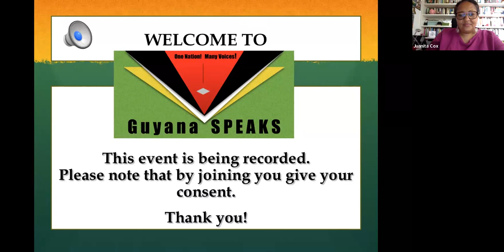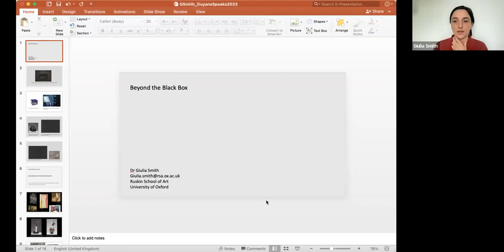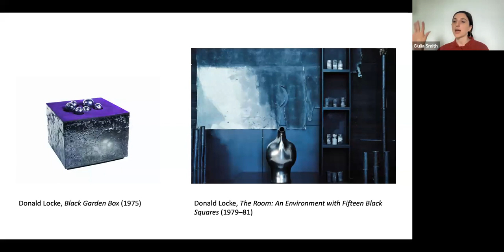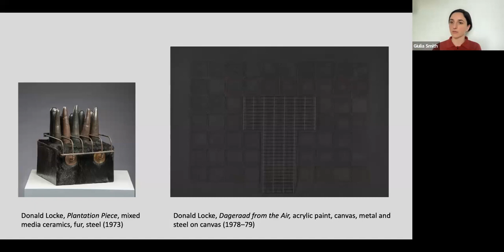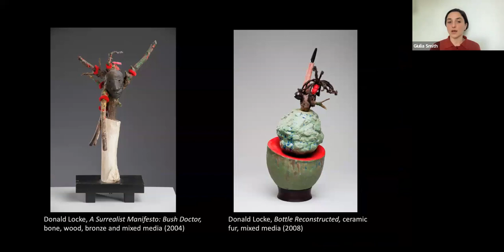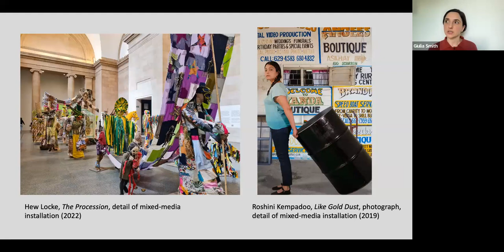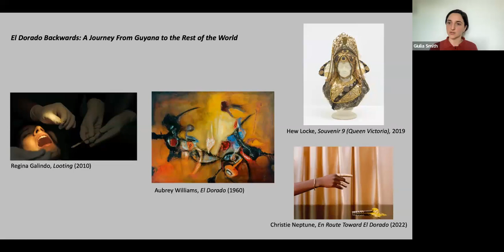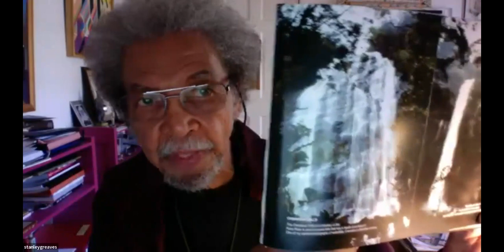Guyana SPEAKS: Beyond the Black Box - Presentation on Art (references Donald Locke) by Dr G Smith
This is a partial recording of a Guyana SPEAKS zoom session that took place on Sunday, 24th September at 3.30pm UK.  The original event was called Guyana's Material Culture and the Environmentalist Tradition of Art Making.

Beyond the Black Box - Speaker: Dr Giulia Smith

Dr Giulia Smith received her PhD from University College London in 2016. She specialises in modern and contemporary art, with an emphasis on the legacies of empire in Britain and across the Atlantic world. Her book project, titled Living Landscapes: Nature as Anti-Colonial Agent in Guyanese Art, considers visual objects and literary texts produced in the second half of the 20th century alongside contemporary artworks that mobilise geophysical entities and climatic phenomena in support of counter-hegemonic critiques of colonial and neo-colonial regimes of oppression and environmental exploitation.

Guyana SPEAKS was set up in 2017 and is a community forum which offers regular events aimed at the London based Guyanese diaspora, the wider diaspora and anyone interested in the art, history, literature, tourism and culture of Guyana.